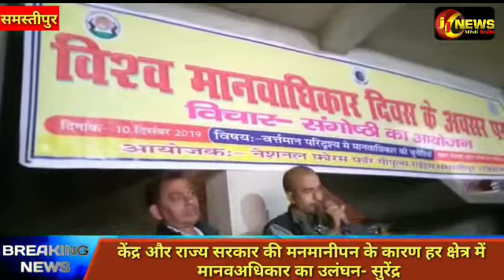* केंद्र और राज्य सरकार की मनमानीपन के कारण हर क्षेत्र में मानवअधिकार का उलंघन- सुरेंद्र समस्तीपुर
* केंद्र और राज्य सरकार की मनमानीपन के कारण हर क्षेत्र में मानवअधिकार का उलंघन- सुरेंद्र

समस्तीपुर (अब्दुल कादिर) 10 दिसंबर ।
विश्व मानवाधिकार दिवस को केंद्र कर मंगलवार को मोहनपुर में मानवाधिकार संगठन के अनुषांगिक इकाई एनएफपीआर के द्वारा एक संगोष्ठी का आयोजन किया गया। संगोष्ठी का उद्घाटन अधिवक्ता दीनबंधु सिंह ने किया। गोष्ठी का संचालन शंभू नारायण झा एवं उद्घाटन ताजपुर के सीओ प्रकाश कुमार सिंहा ने किया। सभा को संबोधित मानवाधिकार कार्यकर्ता विवेक कुमार, भारती देवी, विष्णुदेव प्रसाद, मोहम्मद सगीर, मोहम्मद साकिर अंजुम, मनोज शर्मा एवं एनएफपीआर के राज्य अध्यक्ष मिथिलेश कुमार समेत अन्य कई वक्ताओं ने गोष्ठी को संबोधित किया। बतौर अतिथि गोष्ठी को संबोधित करते हुए भाकपा माले नेता सुरेंद्र प्रसाद सिंह ने कहा कि आज हर क्षेत्र में मानवाधिकार का उल्लंघन हो रहा है। पीड़ित का पुलिस द्वारा एफआईआर तक नहीं लिया जाता है। सरकार की नीति की आलोचना करने वाले कार्यकर्ता पर एमपी,एमएलए,मंत्री के ईशारे पर फर्जी एफआईआर किया जाता है। जमीन का मालगुजारी रसीद कराने कटाने के लिए घूस देना पड़ता है। दलित- गरीबों को आज भी दबंगों द्वारा तंगोतबाह किया जाता हैं।महिलाओं,बच्चियों एवं छात्राओं के भविष्य के साथ खिलवाड़ किया जाता है और इसमें सबसे खराब भूमिका सरकारी मुलाजिम का रहता है।जिनको मानवाधिकार की रक्षा के लिए लगाया गया है आज वही मानव अधिकार का भक्षण कर रहे हैं। ऐसी स्थिति में हम सबों का दायित्व बनता है कि अभिव्यक्ति की स्वतंत्रता, समान शिक्षा, चिकित्सा, समेत सरकारी योजनाओं में धांधली,भ्रष्टाचार,सरकार की विभाजन की नीति आदि के खिलाफ हम सब को मजबूती से आवाज उठाना होगा अन्यथा मानव अधिकार का हनन होता रहेगा।